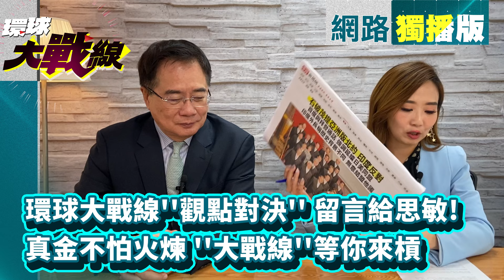日本準首相石破茂何許人也？再提亞洲版北約 美國老大哥有交代？｜寰宇新聞